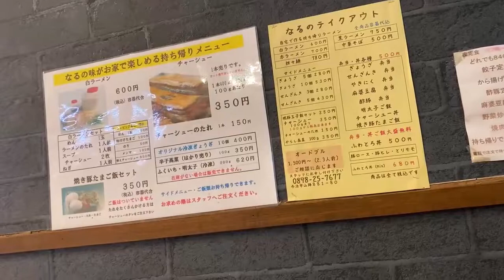ラーメンなる😊今治市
今年初めて食べたラーメン🍜